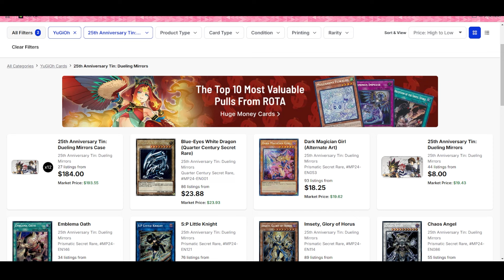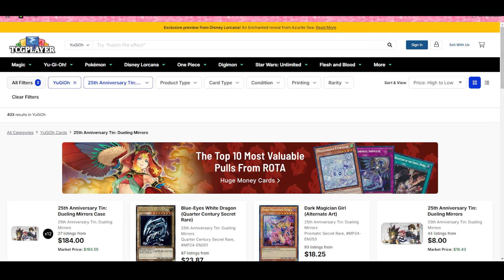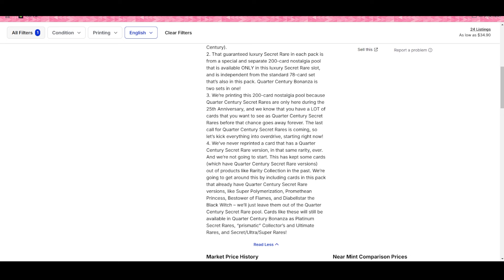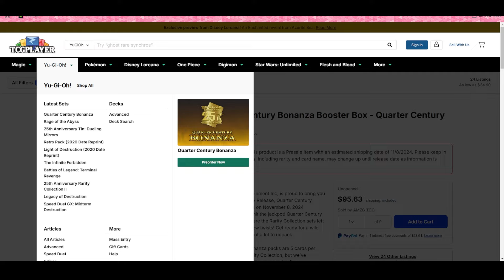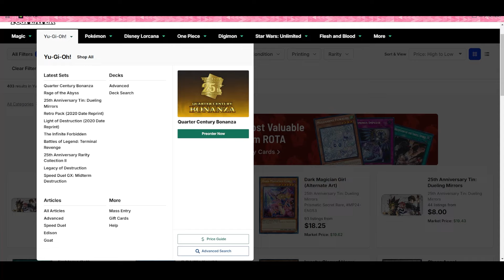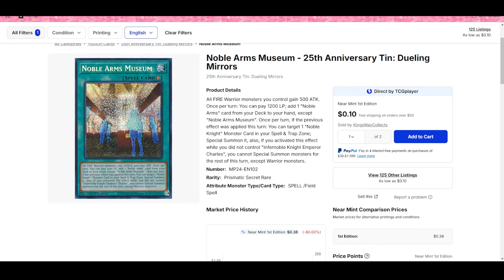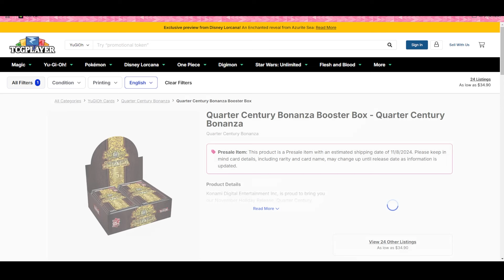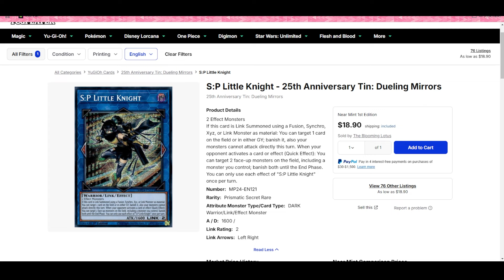QUARTER CENTURY BONANZA WRECKS THE 2024 YU-GI-OH MEGA TINS!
My condolences for those who paid for the Thrusts...